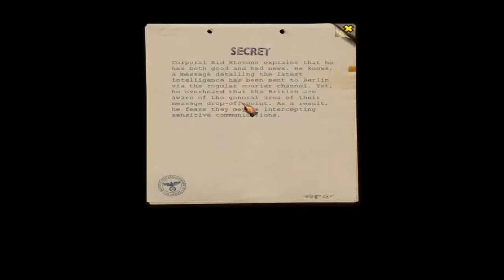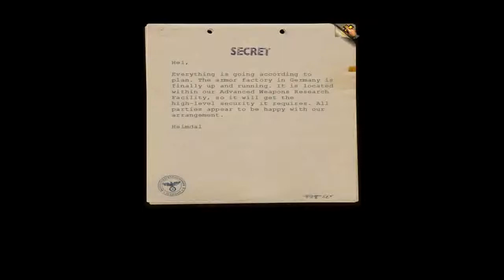Silent Storm : Impossible, Axis - 12 - Oberst Koch's Manor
Silent Storm is a turn based, squad combat, tactical game set in World War II. Similarities to both Jagged Alliance and X-Com are easy to spot, and for a good reason.

Join me, as i take on the command of an Axis Commando unit, on the Impossible difficulty.